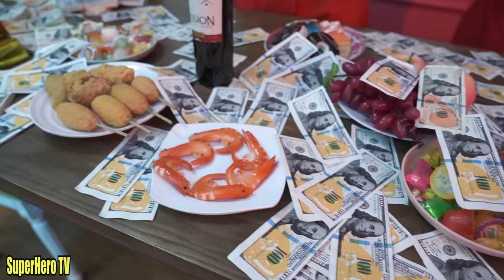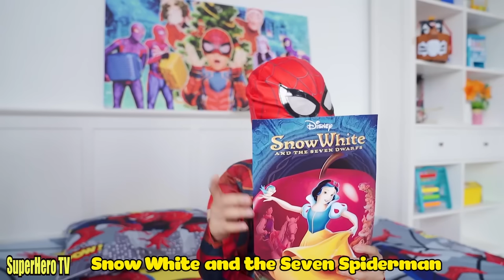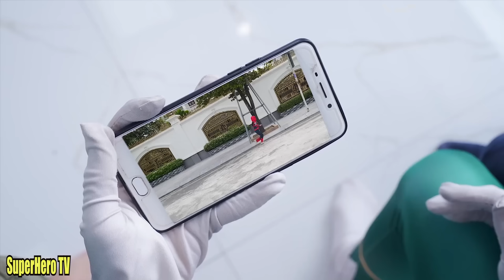Spider-Man: Into The Spider-Verse (2024) #30| Marvel Studios’ Deadpool 3 - MISSION IMPOSSIBLE 7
🍎 CREDIT 🍎
Director : Trung Kiên
Screenwriter :Quỳnh VT
Production Assistant : Hương Lee - Hùng Anh
Editor + VFX : Thành NT
Sound : Dương
Costumes & Props : KIm Anh
Thumbnails : Nguyễn Việt
Channel Admin : Thu Hiền